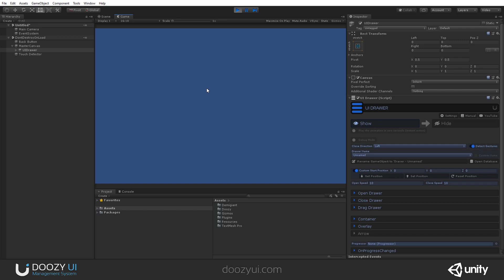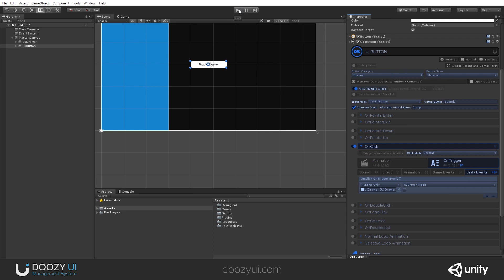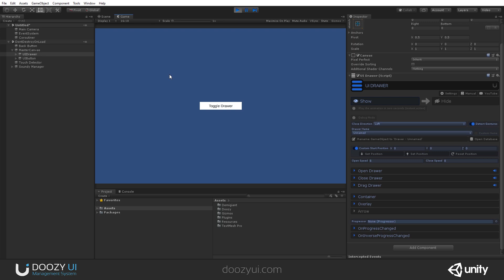UIDrawer - Component - DoozyUI - UI Management System for Unity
The UIDrawer is a core component in the DoozyUI system that works and behaves like a Navigation Drawer, that can be opened/closed from/to the Left/Right/Up/Down side of the screen.

DoozyUI is a complete User Interface (UI) management system for Unity. It does that by manipulating native Unity components and taking full advantage of their intended usage.
This approach assures maximum compatibility with uGUI, best performance and makes the entire system behave in a predictable manner.

Also, by working only with native components, the system will be compatible with any other asset that uses uGUI correctly.

Easy to use and understand, given the user has some basic knowledge of how Unity’s native UI solution (uGUI) works, DoozyUI has flexible components that can be configured in a lot of ways.

Functionality and design go hand in hand in order to offer a pleasant User Experience (UX) while using the system.

SOUNDY
Soundy is a complex sound management system that works side by side with DoozyUI. It can play sounds from one of its sound databases, or directly by using AudioClip references, or through MasterAudio (a third-party plugin).

NODY
Nody is a node graph engine built around modular node components which can be connected to form Graphs. Being an important part of DoozyUI – Complete UI Management System for Unity, Nody was specifically designed to help create, visualize and manage UI navigation flows.

TOUCHY
Touchy is a touch detection system that comes with DoozyUI. Captures touches (and clicks) from Unity’s native Input solution and passes it the system with a few extra bits of info.